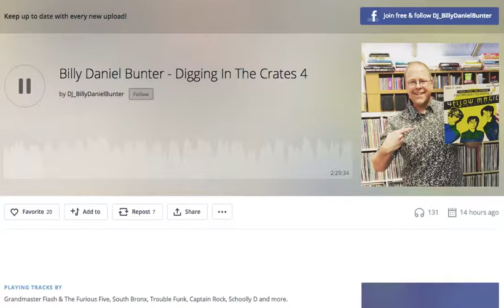Billy 'Daniel' Bunter - Collaborative Painting UK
Billy 'Daniel' Bunter announces his upcoming DJ set at Collaborative Painting UK @Centrespace Private View - Friday 18th May 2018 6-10pm